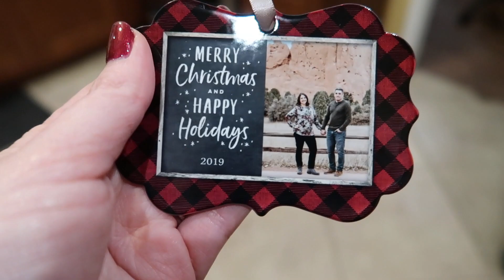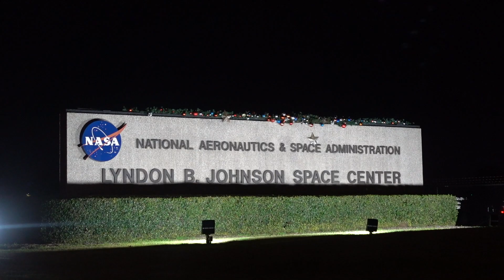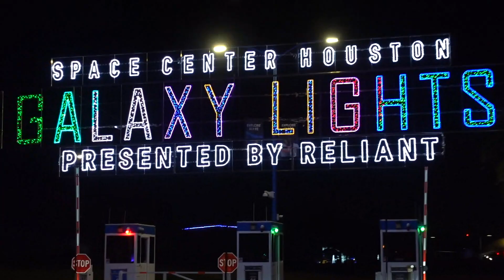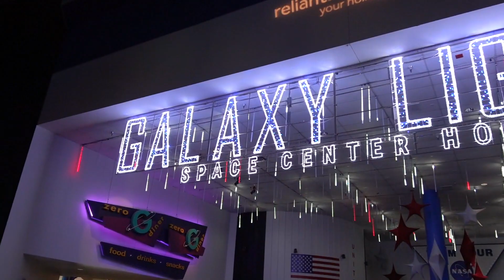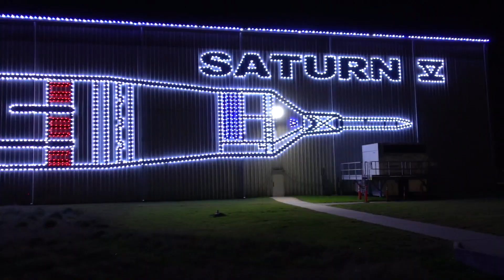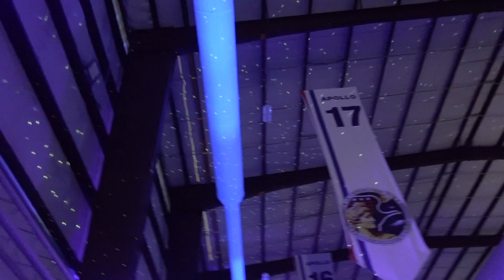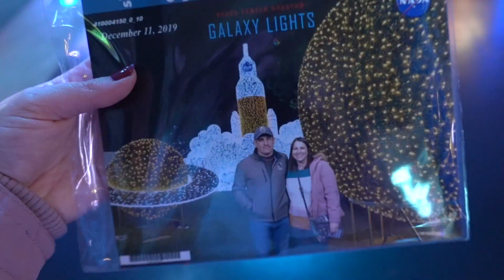Our First Trip to Galaxy Lights at Space Center Houston! | Vlogmas 2019 Day 11!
Galaxy Lights at Space Center Houston is a NEW attraction in Houston this year, so we had to go check it out! It was a lovely and quiet night to explore Christmas Lights at NASA!

Send mail to:
DiscoLiz